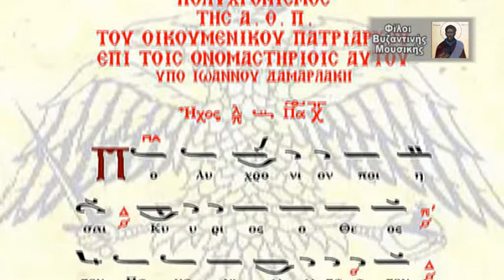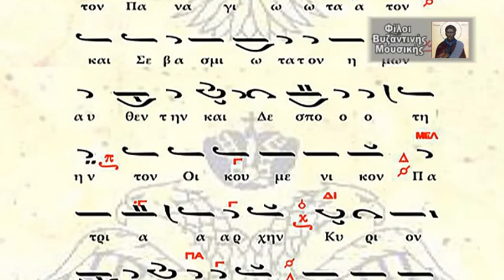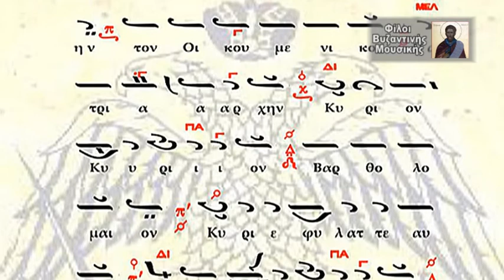ΠΟΛΥΧΡΟΝΙΣΜΟΣ ΕΙΣ ΤΗΝ Α.Θ.Π. ΤΟΝ ΟΙΚΟΥΜΕΝΙΚΟΝ ΠΑΤΡΙΑΡΧΗΝ (2016)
Πολυχρόνιον για τα ονομαστήρια της Α.Θ.Π. του Οικουμενικού Πατριάρχου κ.κ.Βαρθολομαίου, σε σύνθεση του Άρχοντος Διδασκάλου του Ψαλτήρος της Μεγάλης του Χριστού Εκκλησίας Ιωάννου Δαμαρλάκη. Απόδοση: Βυζαντινή Χορωδία Κρήτης. Διεύθυνση Χορωδίας: Ιωάννης Δαμαρλάκης. (Ήχος πλ. Β΄ - 11/6/16.)